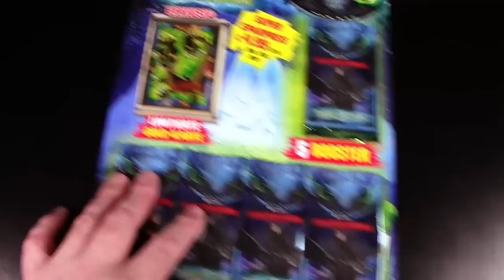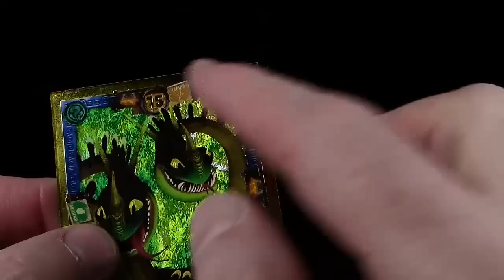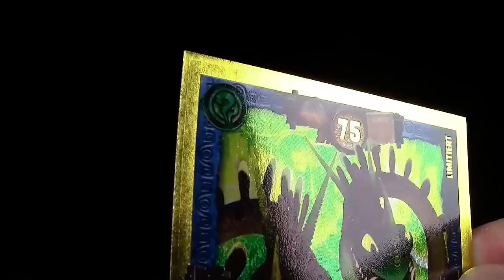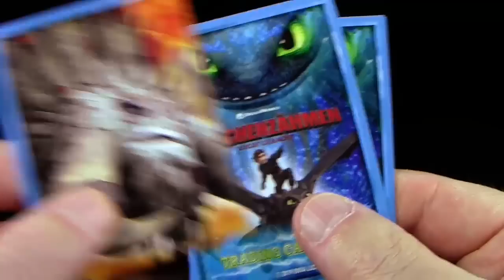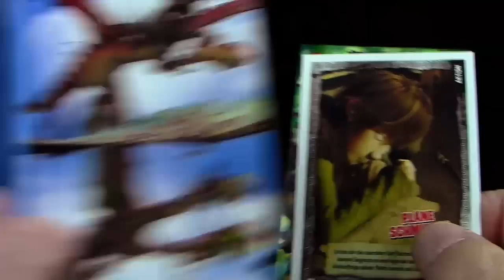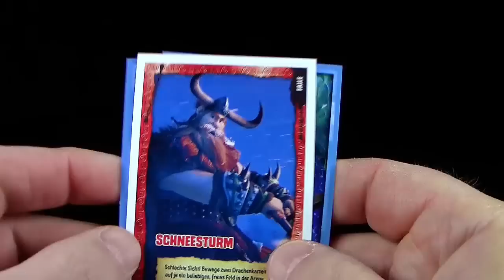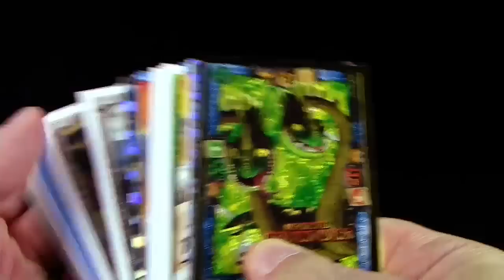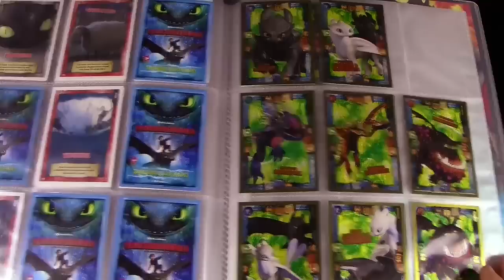Dragons 3 - Sammelkarten 09 - Multi Pack LE10 - Unpacking & Review